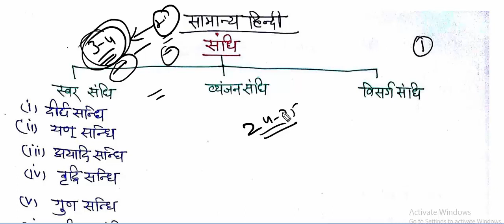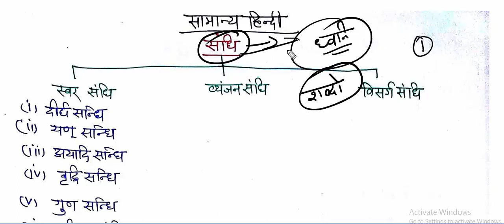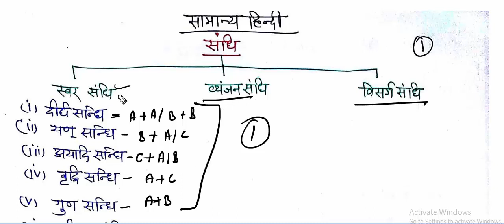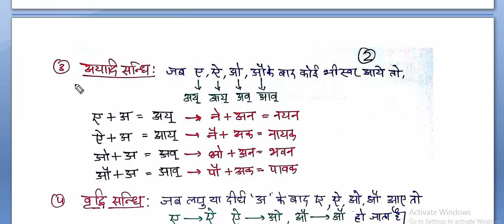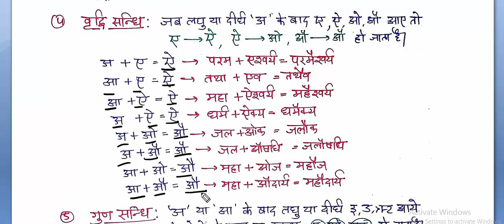स्वर संधि trick Kvs librarian hindi class part 2 ..